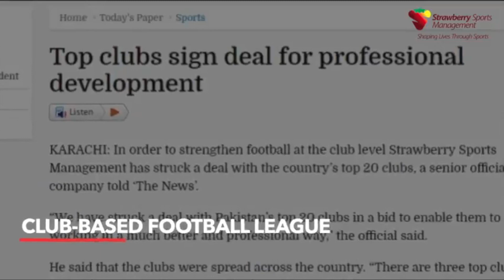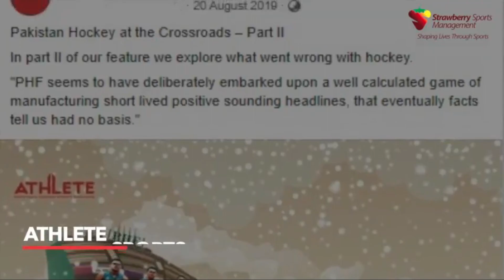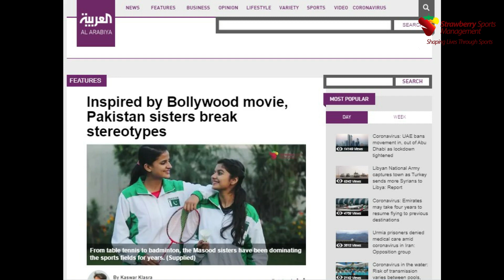Strawberry Sports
Strawberry Sports is Pakistan's premier sports brand.

We do Sports Leagues, Media that create Opportunities & bring National Pride. We enable Transformation & Diversity. Values drive our Actions

Let’s take a look at how we can together bring positive change through sports